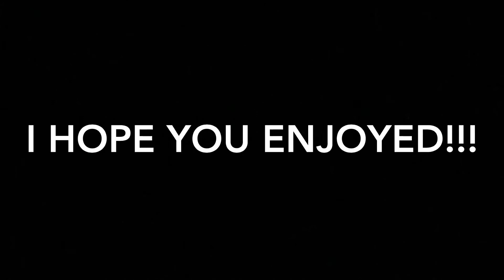He Fell In the water - flint trip day 6 and 7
Go check out Isaiah’s channel at Isaiah Coal